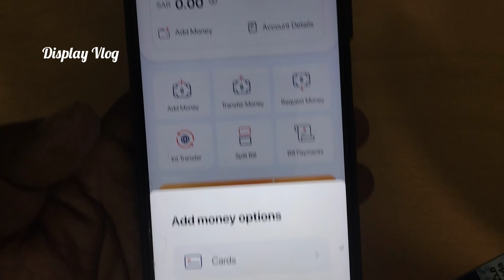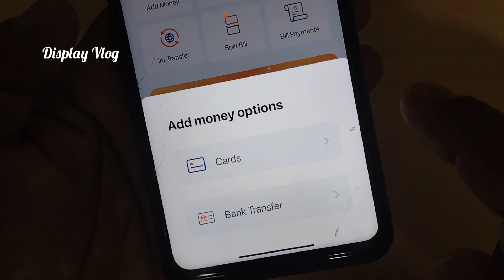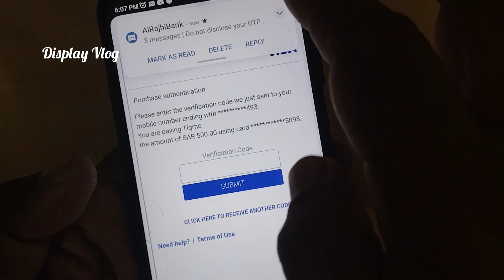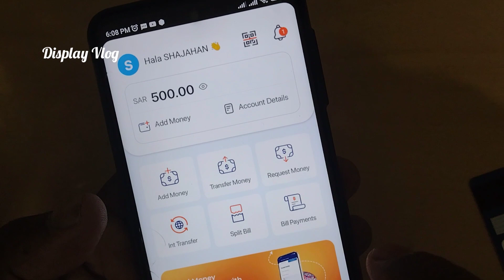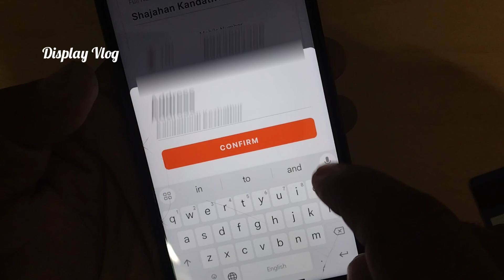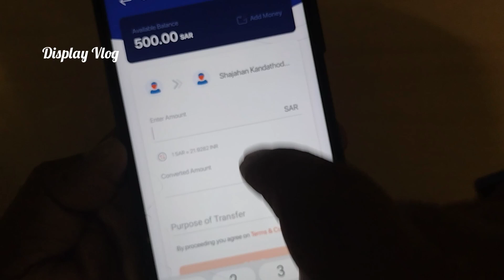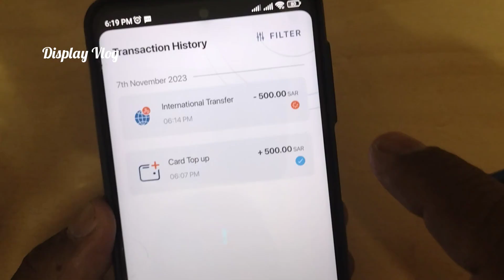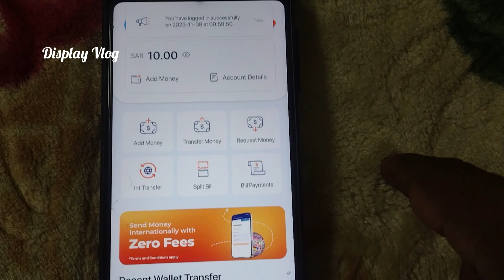Tiqmo New Digital Wallet | Free International Money Transfer and 10 Riyal Cash Back tiqmo register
Tiqmo New Digital Wallet | Free International Money Transfer and 10 Riyal Cash Back - tiqmo register @displayvlog

500 റിയാലിന് മുകളിൽ ഫ്രീയായിട്ട് നാട്ടിലേക്ക് പണം അയക്കാം. 500 റിയാലിന് താഴെ അയക്കുകയാണെങ്കിൽ 3.45 സൗദി റിയാൽ ചാർജ് വരും.